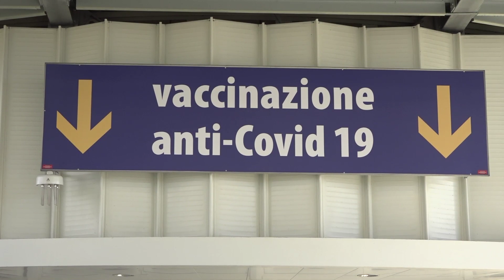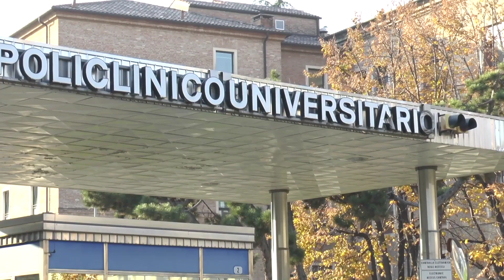VERSO IL BIANCO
MARGHERA (VE) : 70 mila posti disponibili per gli over 40 in Veneto, poi prenotazioni per il vaccino aperte a tutti. Dal 7 Giugno, la regione potrebbe entrare nella fascia di minore rischio.